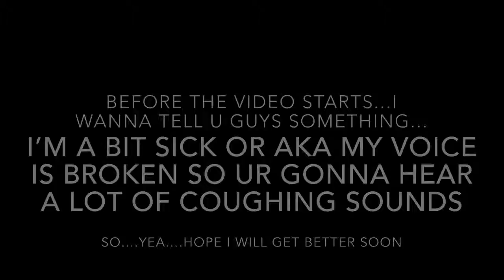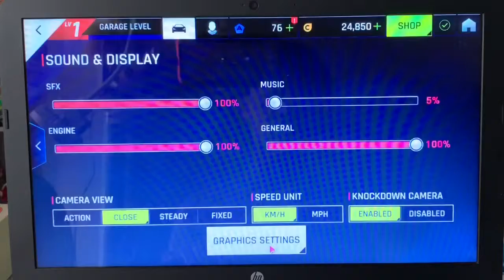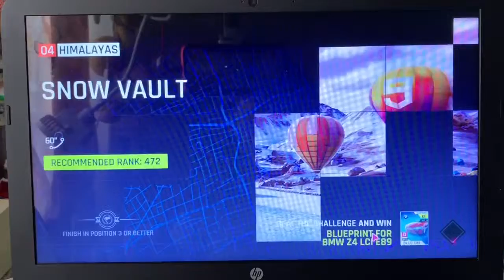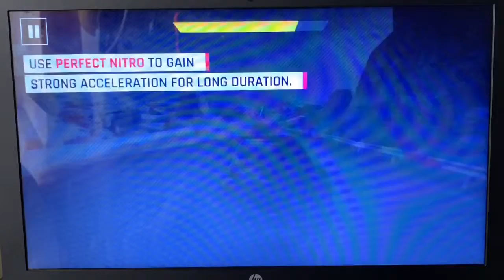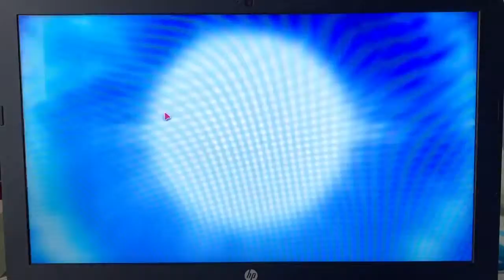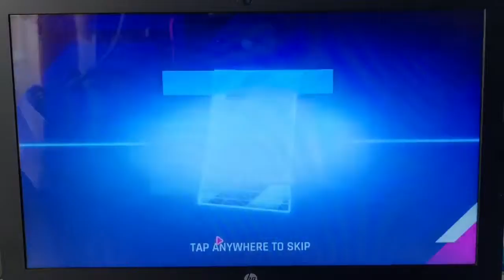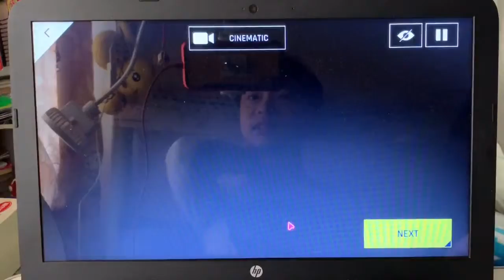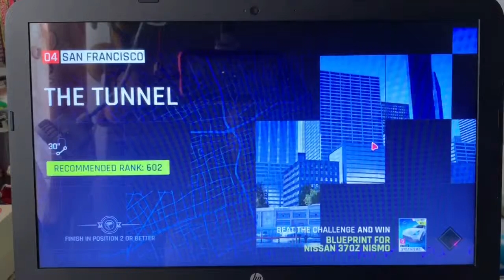THIS IS SO HARD TO CONTROL!! (Asphalt 9 : Legends pc #1)